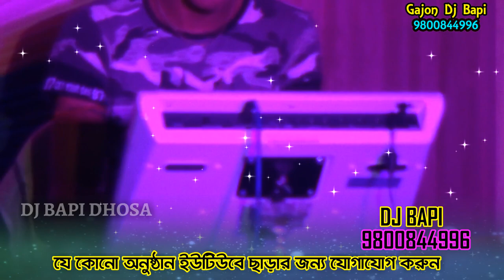Bohu sadhonay doya kore , Ram krishna baul 2020 I রামকৃষ্ণ লোকগীতি বাউল l gajon dj bapi